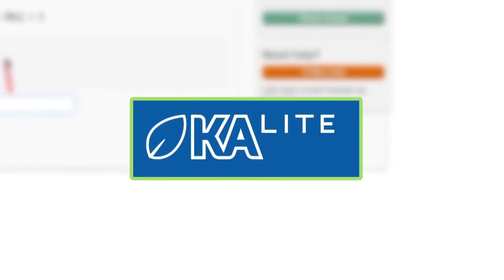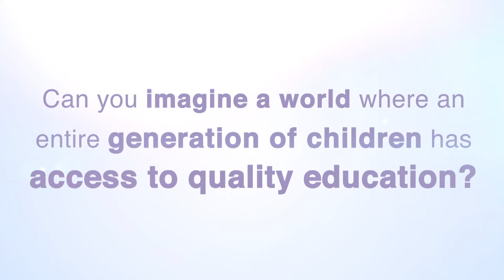Kolibri: Free Offline App for Universal Education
Kolibri is a free educational application for any offline device, with a huge library of interactive content, for learners in the world’s most challenging contexts.